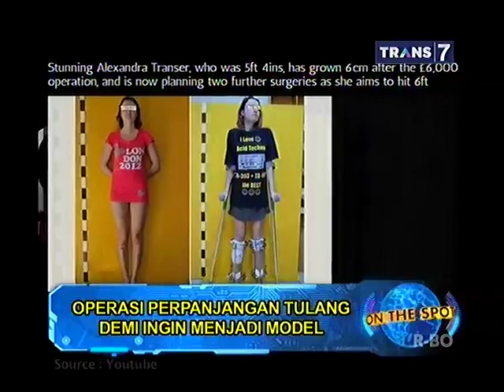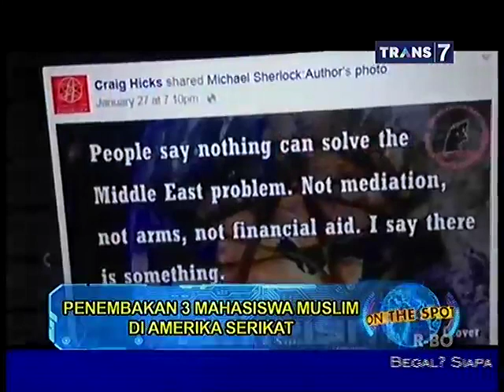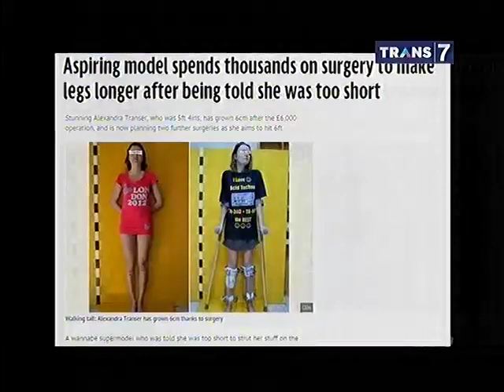On The Spot - On This Week